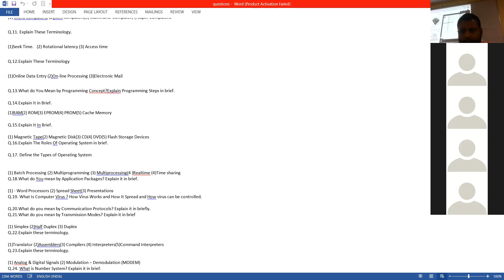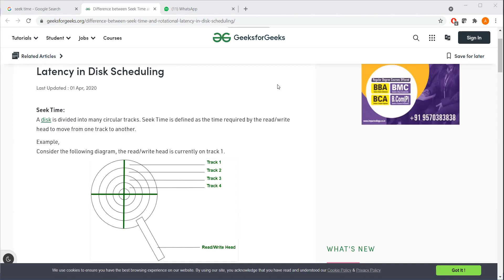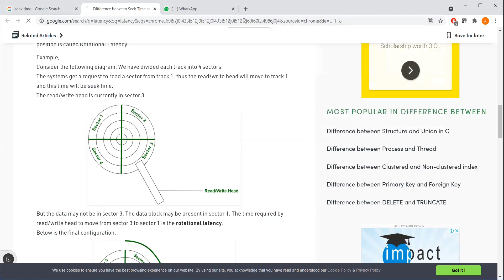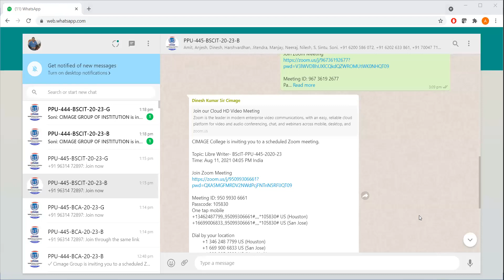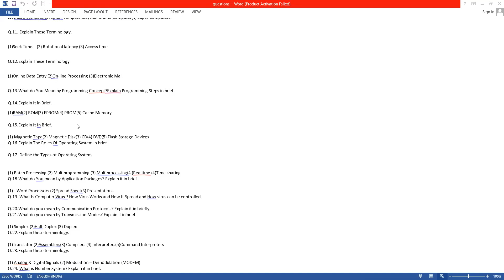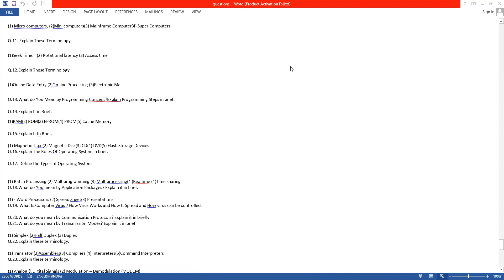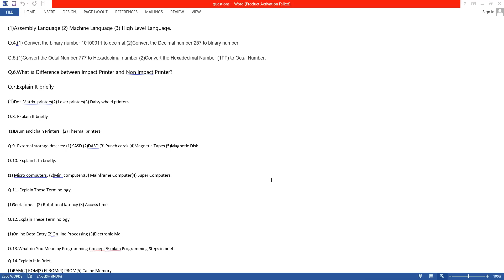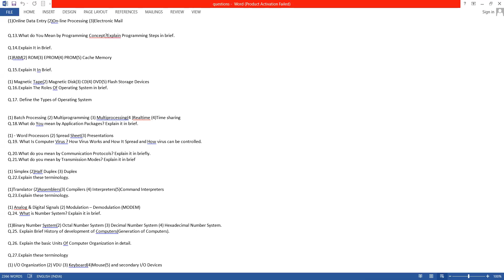Computer fundamental (revision)BCA ppu 444by Amit Kumar Date:12-8-21